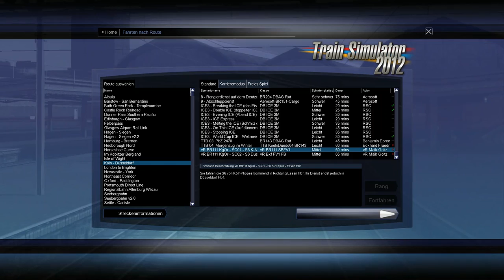Mit der VR BR111 und der S6 von Köln nach Düsseldorf (Folge 10)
Nach langer Zeit wieder ein Video.Undzwar reise ich mit euch in die 80er Jahre als die Bahn noch Bundesbahn hies und eine Reise mit dem Zug immer ein Abenteuer war.Gezeigt wird die S-Bahn Rhein Rhur die Linie S6 die schönste S-Bahnlinie in NRW.Zu dieser Zeit fuhren Xwagen und BR111 noch rum.Bis in anfang der 90er Jahre dan übernahmen DR Loks der Reihen 143 den Dienst.Darum geht es im Video um schöne erinnerungen zu wecken.Auf dem Führerstand geht es von Köln Hbf über Leverkusen nach Düsseldorf Hbf.Ich wünsche dabei Viel Spaß.Übrigens die erste 111 in NRW war und ist die BR111 111, die heute im DB Museum Koblenz Lützel abgestellt und betreut wird.Hier der Link zu den beiden Produkten.Kann nur sagen Zurückbleiben bitte!